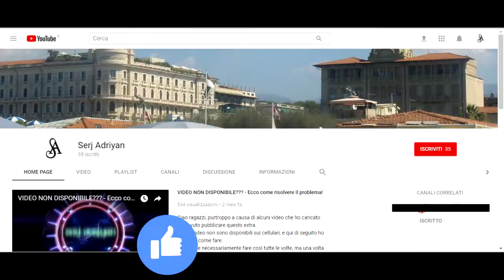GTA 5 - missione #45 "Sopralluogo a Paleto" - Gameplay PS4, [Prima persona, HD]